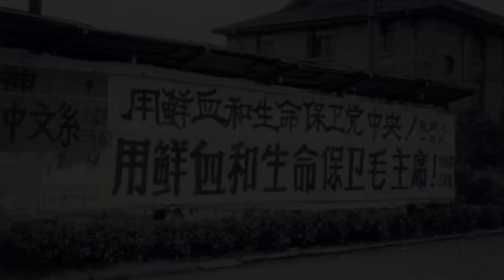The Cultural Revolution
A brief introduction to the Cultural Revolution in China.
Please see the movies and books below for a more detailed look into the Cultural revolution:
Movies:
Coming Home
One Second
English
A Long Way Home
Red Amnesia
A Beautiful Mistake

Books:
Fractured rebellion by Andrew Walder
The Chinese Cultural Revolution as History by Joseph W. Esherick, Paul G. Pickowicz, Andrew Walder
Proletarian power by Elizabeth Perry
The Tragedy of Lin Biao by Warren Sun & Frederick Teiwes

Copyright:
Lin Biao. Av 中文: 《解放军画报》记者柳成行. Lisens: Falt i det fri (Public domain)
By Unknown author or not provided - U.S. National Archives and Records Administration, Public Domain,
Gu Bingxin (顾炳鑫) Huanqiu heji huapian chubanshe (环球合记出版社)
By 《人民画报》 - 《人民画报》1966年第11-12期, Public Domain,
By Unknown author - Chinese book &quot;10th Anniversary Photo Collection of the People&#039;s Republic of China 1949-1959&quot; published by 10th Anniversary Photo Collection of the People&#039;s Republic of China Editorial Committee., Public Domain,